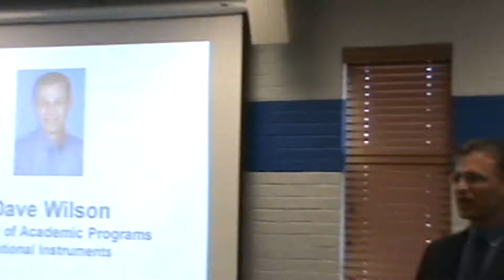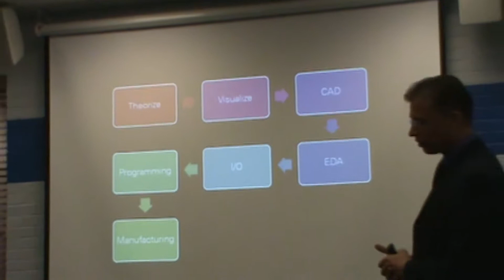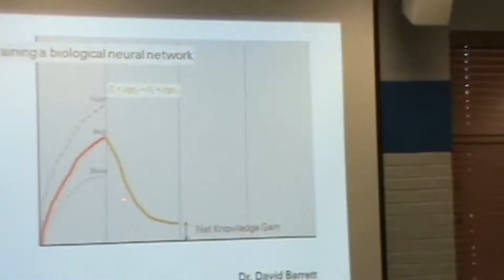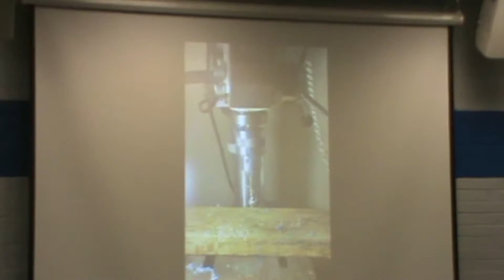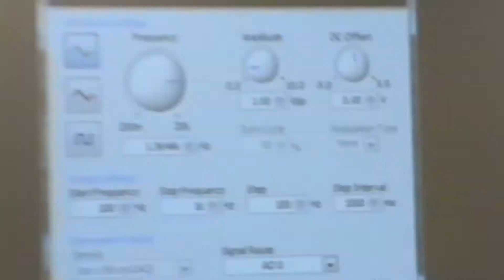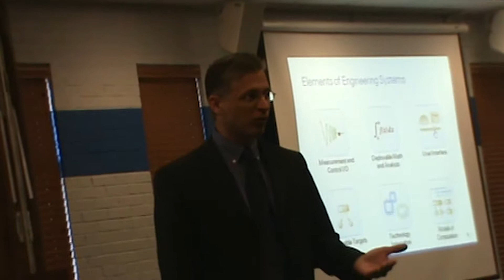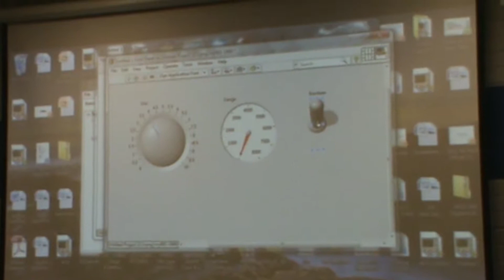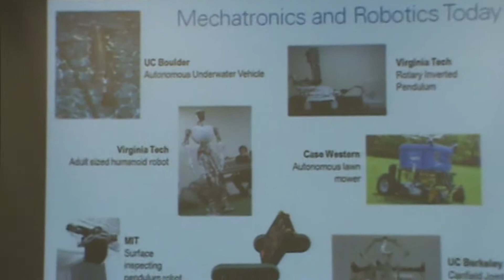New Fundamental Technologies by Dave Wilson